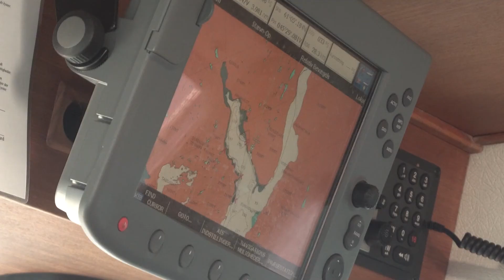Besøger mystisk fund i Sydgrønland | I vikingernes fodspor VLOG #3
I dette afsnit er opgaven at vandre ud i den grønlandske vildmark og optage en lokation som blev opdaget i 2014. På stedet knap 2 kilometer fra isen var en mystisk lille bådformet hytte. I hytten fandt man små genstande som en kam, fåretand en sælknogle og spidsen af en jernkniv.

Disse informationer var startskuddet til udstillingen ”The Lost Norsmen”, vikingerne havde nemlig opholdt sig i dette område af Grønland. I Erik den rødes saga fortælles der om vølven Thorbjørg. Vølver er en slags spåkoner i nordisk mytologi. Hun brugte blandt andet de fundne genstande til at spå om fremtiden, så måske tilhørte hytten en vølve? Men hvad der var endnu mere påfaldende var at Thorbjørg havde en kniv uden spids. Den historie kan du høre mere om i Udstillingen, som lige nu er aktiv i Nordatlantisk hus, i Odense, i perioden 16. juni til 1. september 2021.

Det var en lang sej kamp med naturen, regnvejret og det barske grønlandske landskab at få optagelserne i hus. Men vi er glade for at have taget udfordringen og nu endelig kan tage jer med på rejsen bag om udstillingen!

Eller gå på opdagelse i nogle af vores andre projekter

Måske dit projekt, skal være vores næste?